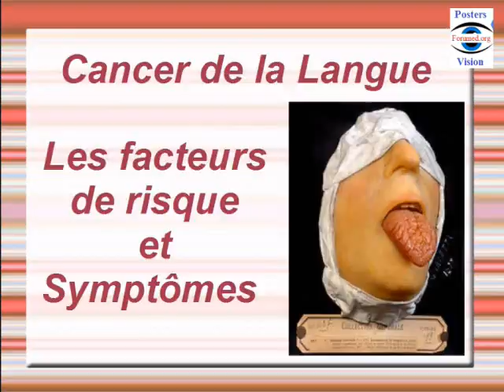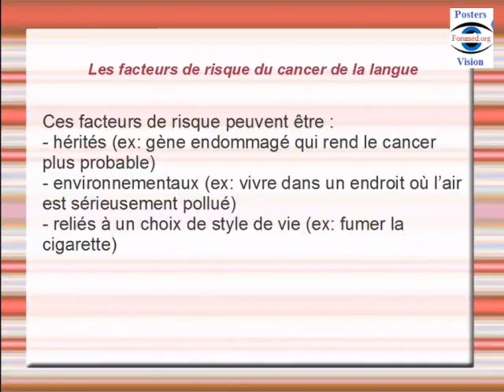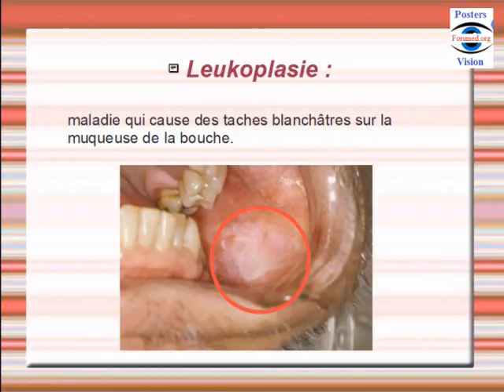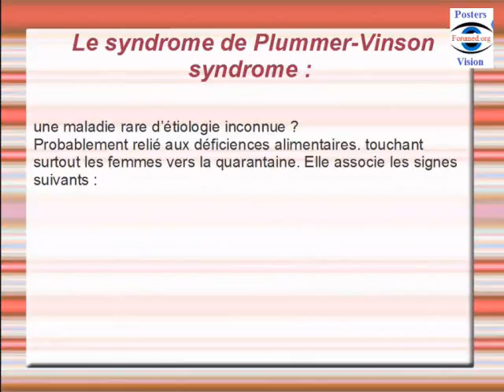Cancer de la langue : Facteurs de risque et Symptômes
Les facteurs de risques majeurs du cancer de la langue incluent :

L’usage du tabac : Jusqu’à 90 % des patients ayant un cancer de la bouche fumaient le tabac.
Les risques augmentent avec la quantité de tabac fumé.
Les cancers de la bouche sont six fois plus fréquents parmi les fumeurs ou ex-fumeurs que parmi les non-fumeurs.  Ces changements peuvent être réversibles si l’on arrête l’usage du tabac.
La consommation d’alcool : environ 75 % des patients qui développent des cancers de la bouche sont des consommateurs d’alcool.  La maladie se retrouve six fois plus chez les buveurs que chez les non-buveurs.  Le risque de développer cette maladie pour une personne qui fume le tabac et boit de l’alcool est 15 fois plus élevé que pour une personne qui ne boit pas ni ne fume.

La consommation de marijuana : L’effet carcinogène de la marijuana a été montré par plusieurs études cliniques, et expérimentales.
La relation dose-dépendante entre la consommation de marijuana, et le risque de cancer de la tête et du cou est maintenant établi.

 une infection à un papillomavirus (virus qui se transmet par relations sexuelles orales).

L’âge et le genre : La plupart des gens qui ont cette forme de cancer ont entre 50 et 60 ans.  Les hommes sont plus à risque de développer le cancer de la langue que les femmes.
Leukoplasie : maladie qui cause des taches blanchâtres sur la muqueuse de la bouche.

Érythroplasie : maladie qui cause des taches rouges superficielles sur la muqueuse de la bouche.
Mauvaise hygiène orale et/ou dentaire.

Le syndrome de Plummer-Vinson syndrome :
 une maladie rare d’étiologie inconnue ?
Probablement relié aux déficiences alimentaires. touchant surtout les femmes vers la quarantaine. Elle associe les signes suivants :
  une anémie ferriprive,
 une dysphagie.
 la présence de lésions buccales.
les symptômes du cancer de la langue:
Le cancer de la langue peut causer n’importe quelle combinaison des symptômes suivants :
une Douleur. Perte de poids. dysphagie: Difficulté à avaler, odynophagie: douleur.
une otalgie:Mal à l’oreille. hémoptysie: une Toux avec du sang. Voix enrouée et difficulté à parler des Ulcères qui ne guérissent pas, avec saignements.
une halitose: Mauvaise haleine.
 pourquoi le bouton sur la langue si douloureux comment soulager et enlever un bouton.
la cigarette et la  cigarette electronique peuvent entrainer des bouton sur la langue,
le bouton sur la langue, au fond de la gorge ,ou les lèvres peut apparaître en cas de fatigue, ou la fievre, bouton sur la langue non douloureux, peut etre d'origine virale papillomavirus,  vih.
petit bouton sur la langue qui ne part pas ou qui part et revient il faut l'explorer. bouton sur la langue en cas de covid, bouton sur la langue grossesse,